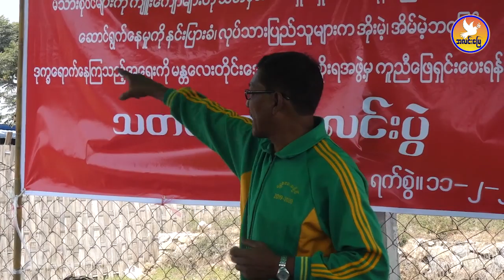နေအိမ်များဖျက်သိမ်းပေးရန် နို့တစ်စာထွက်လာမှုအပေါ် သတင်းစားရှင်းလင်းပွဲပြုလုပ်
"ကျမတို့ ချွေးနည်းစာနဲ့ ဝယ်ထားတဲ့ မြေကွက်ကို ဒီအစိုးရအနေနဲ့ ဘယ်လိုတွေ ဆောင်ရွက်ပေးနိုင်မှာလဲ" ဟု မြေယာဝယ်ယူနေထိုင်သူ မလင်းလင်းပြော

နေအိမ်များဖျက်သိမ်းပေးရန် နို့တစ်စာထွက်လာမှုအပေါ် သတင်းစားရှင်းလင်းပွဲပြုလုပ်ရာ အုပ်ချုပ်ရေးမှူးမှ တားမြစ်၍ ရုန်းရင်းဆန်ခတ်ဖြစ်
ဖေဖော်ဝါရီ(၁၁) AlinnMyay(အလင်းမြေ)

မန္တလေးတိုင်းဒေသကြီး ပြည်ကြီးတံခွန်မြို့နယ် (စျ) ရပ်ကွက်မှ ာစာချုပ်စာတမ်းများနဲ့အတူ အိမ်နံပါတ်များလက်ဝယ်ရှိပြီး ပြည်ကြီးတံခွန်မြို့့နယ် ၄၄×၄၅ လမ်း ကြား ပပ-၄၁ /၃×၄ မြေကွက်များပေါ် နေထိုင်ကြတဲ့ဒေသခံများကို စာအမှတ် ၀၂၀၁ /အ-ခ(မှူး(၉)/၂၀၂၀ ရက်စွဲနဲ့မန္တလေးမြို့တော်စည်ပင်သာယာရေးကော်မတီက နို့တစ်ပေးလာတဲ့ အတွက် ဒေသခံများက သတင်းစာရှင်းလင်းပွဲကို ၂၀၂၀ ခုနှစ် ဖေဖော်ဝါရီလ (၁၁) ရက်နေ့တွင် ပြုလုပ်ခဲ့ပါတယ်။

အဆိုပါ သတင်းစာရှင်းလင်းပွဲပြုလုပ်နေချိန်မှာ ကျေးရွာအုပ်ချုပ်ရေးမှူး အောင်ဇော်မိုးမှ လာရောက်တားမြစ်ခဲ့တဲ့ အတွက် ဒေသခံများနဲ့ ရုန်းရင်းဆန်ခတ်ဖြစ်ခဲ့ကြပါတယ်။

အုပ်ချုပ်ရေးမှူးနဲ့ အပြိုင်ပြောတဲ့ မလင်းလင်းမှာ လက်ရှိ နို့တစ်ပေးခံရတဲ့မြေနေရာဟာ ၁၉၉၂ ခုနှစ် ယခင်တပ်မတော်အစိုးရလက်ထက် သိမ်းဆည်းခံခဲ့ရတဲ့ဇီးအုပ်ကျေးရွာတောင်သူများ လက်ရှိအချိန်ထိ စိုက်ပျိုးလုပ်ကိုင်စားသောက်နေတဲ့ လယ်ယာမြေများလည်းဖြစ်ကြောင်း သိရပါတယ်။

၂၀၁၀ ခုနှစ်ကစပြီး ဦးသိန်းစိန်အစိုးရ လက်ထက်မှာ သမ္မတဦးသိန်းစိန်က လယ်လုပ်သူလယ်ပိုင်ရမည် မိမိပိုင် လယ်မြေများကို လွှဲပြောင်း ရောင်းချပေါင်နှံ ခွင့် ရှိရမည်လို့ မိန့်ခွန်းမှာ ပြောကြားခဲ့တာကြောင့် တချို့သော လယ်ပိုင်ရှင်တွေအနေနဲ့ မိမိပိုင်လယ်ယာမြေများကို အကွက်ရိုက်ပြီး စာချုပ် စာ တန်းများနဲ့ ရောင်းချခဲ့ကြတာတွေလည်းရှိခဲ့ပါတယ်။

အခု လို ရောင်းချခဲ့တဲ့ မြေကွက်များကို မန္တလေးမြို့တွင်းနေ လက်လုပ်လက်စား အခြေခံလူတန်းစားများအနေနဲ့ ငွေတိူးယူကာ ဝယ်ယူနေထိုင်ခဲ့ကြသူအများအပြား ရှိခဲ့ပါတယ်။

လပ်ရှိနို့တစ်စာပေးခံရသူများအနေနဲ့ နိုင်ငံတော်သမ္မတ၊ အတိုင်ပင်ခံဒေါ်အောင်ဆန်းစုကြည်နဲ့ သက်ဆိုင်ရာဌာနအသီးသီးကို အသိပေး တိုင်ကြားသွားမှာဖြစ်ကြောင်းလည်း သိရပါတယ်။

အဆိုပါမြေနေရာနှင့် အဆိုပါရပ်ကွက်သည် ဟိုအရင်ကတည်းက ပုသိမ်ကြီးမြို့နယ်ပါ။ အခုပြီးခဲ့တဲ့လပိုင်းအတွင်းကမှ ပြည်ကြီးတံခွန်ထဲကို သွင်းမယ်ဆိုတဲ့ သတင်းရောက်လာပြီး မကြာခင်မှာပဲ အခုပုသိမ်ကြီးရဲက စခန်းကို ပြန်သိမ်းသွားပြီးတော့မှ အဲ့ဒီ ရဲကင်းမှာ ပြည်ကြီးတံခွန်မြို့နယ် ရဲကင်းက လာပြီး တာဝန်ယူတာ ကျန်တဲ့ မြေစာရင်းတွေရော အုပ်ချုပ်ရေးတွေရော အကုန်လုံးက ပုသိမ်းကြီးမြို့နယ်ကနေ အုပ်ချုပ်နေဆဲပဲ။ ပုသိမ်ကြီးမြို့နယ်ကနေ အုပ်ချုပ်နေတာ ဖြစ်သလို မြေစာရင်းကလည်း ပုသိမ်ကြီးမြို့နယ် မြေစာရင်းဌာနကပဲ ဒီဟာကို ကိုင်ထားသေးတယ် လုံးဝမလွှဲရသေးဘူး၊ ရဲကင်းလွှဲတယ်ဆိုတာတောင်မှ ရက်ပိုင်းပဲရှိသေးတယ်၊ အလွန်အကျွံ တစ်လပေါ့။ အဲ့လောက်အနေအထားပဲ ရှိသေးတဲ့ အနေအထားမှာ ဒီဖြစ်စဉ်တွေက ဒီနေရာတွေမှာ အကွက်တွေရှိထားတယ် ဂရန်တွေပေါက်ထားတယ်ဆိုပြီးမှ အမျိုးမျိုးလာပြောနေတဲ့ လူတွေရှိတယ်။ အဲ့ဒီသူတို့ လာပြောတဲ့သူတွေက သူတို့ ပိုင်ပါတယ်လို့လည်း ဂရန်ထဲမှာ ကြည့်လိုက်လို့ရှိရင် အဲ့ဒီစာရွက်ထဲမှာ ပြည်ကြီးတံခွန်မြို့နယ်လို့ ရေးထားတယ်။ ဒါပေမယ်လို့ တကယ့်တကယ်အမှန်အကန်က ပုသိမ်ကြီးမြို့နယ်ပဲဖြစ်တယ်" လို့ မန္တလေးမြို့ ဝေဇယန္တာလူမှုကူညီရေးအသင်း (ဥက္ကဌ) ဦးကျော်စွာမှ အခုလိုပြောပါတယ်။

မန္တလေးရင်ခတ်သံ
AlinnMyay(အလင်းမြေ) ပြည်သူ့ ကူညီရေး၊ ပြည်သူ့ အသံ ဖော်ဆောင်ရေး နှင့် သတင်းမှန် မီဒီယာ